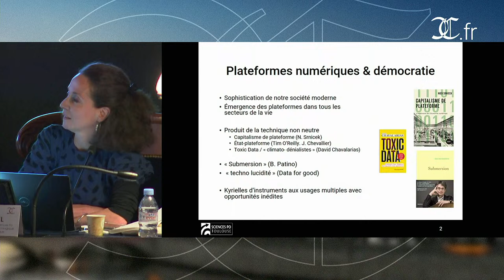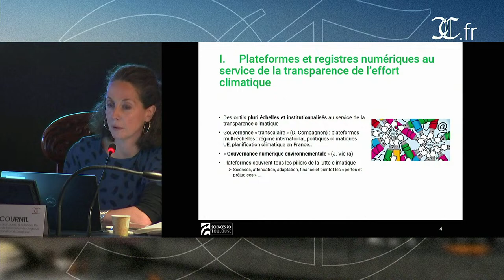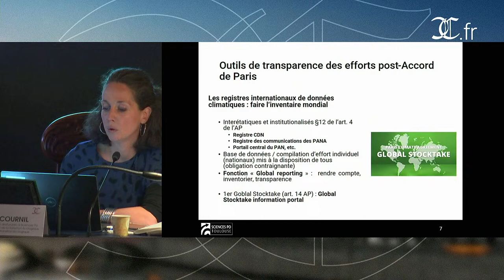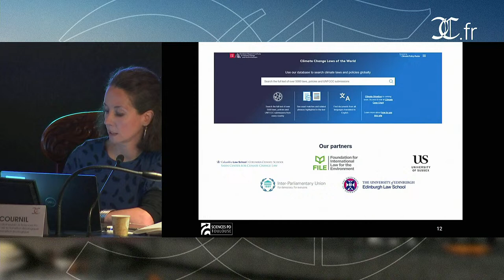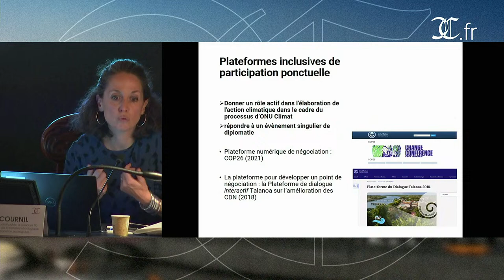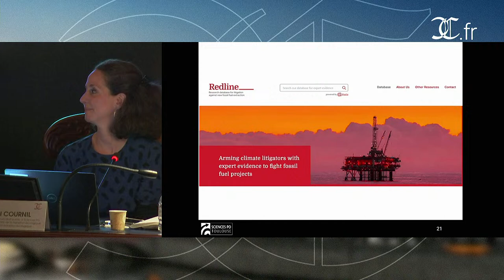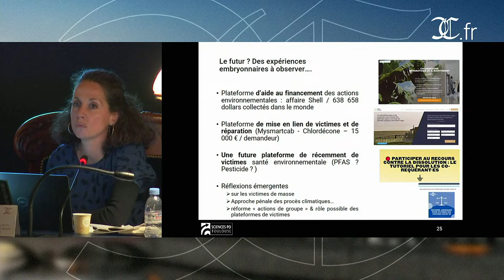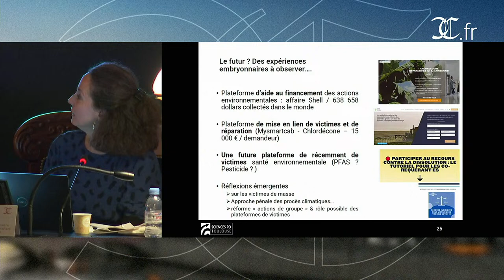Plateformes et droit de l’environnement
Cycle : Quelle régulation pour les plateformes numériques ?